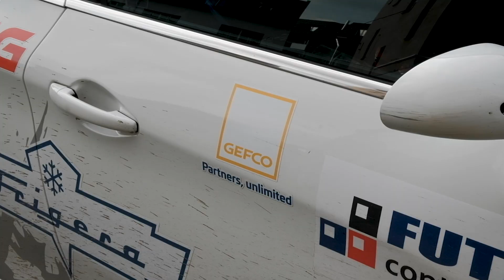Peugeot Rally Cup CZ 2020 - Gefco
Společnost Gefco je hlavním partnerem Peugeot Rally Cupu a současně je také logistickým a dopravním partnerem značky Peugeot. V tomto videu je ukryta odpověď na otázku 6. kola soutěže Sledujte videa Peugeot Rally Cupu 2020.